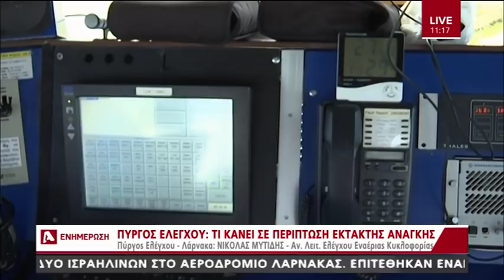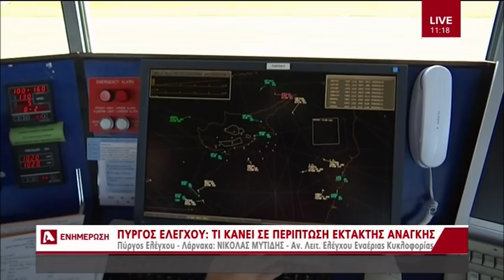Αυτοψία του Alpha Kύπρου στον Πύργο Ελέγχου Εναέριας Κυκλοφορίας | AlphaNews Live